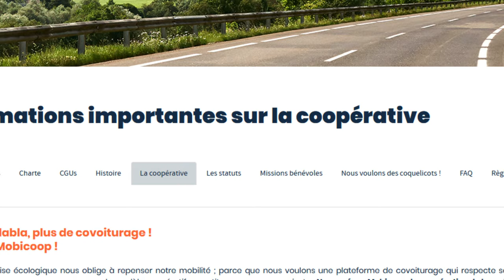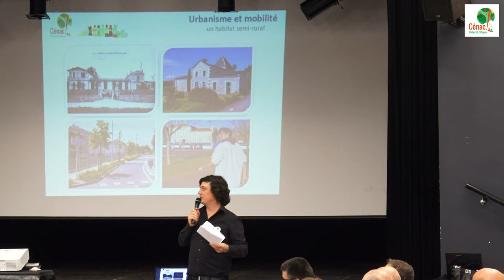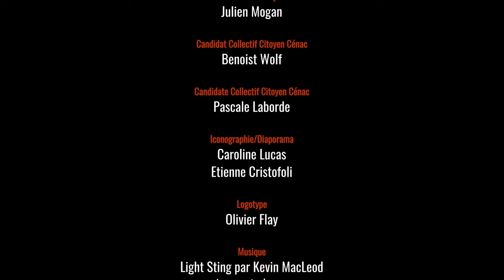Urbanisme Mobilités Collectif Citoyen Cénac !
Part. 8 Repenser l'urbanisme, les mobilités et les activités économiques locales
Réunion publique du 29 janvier 2020 du Collectif Citoyen Cénac !
(Les ateliers participatifs se sont déroulés les 5, 11, 18 décembre 2019)

Les quartiers, le lien entre les quartiers
- Comment favoriser une égalité de traitement entre tous les quartiers ?
   Gestion des voies, trottoirs, des espaces verts. Mobilité et accessibilité.
- Comment recréer du lien, des cheminements "doux" (voies pédestres et cyclables par exemple) et des espaces partagés ?
- Comment accompagner les habitants vers la transition énergétique de l’habitat ?

La reconquête du centre bourg
En continuité des travaux de la commission extra-municipale sur la révision du Plan Local d’Urbanisme (P.L.U.) en 2017 et 2018.
- Relier les différents lieux de vie : salles culturelle et multiactivités, commerces, mairie...
- Redonner du sens aux espaces sans véritable usage qui coûtent à la commune.
- Réduire significativement la place de la voiture, tout en proposant une offre efficace de stationnement de proximité.
- Proposer des espaces accueillants pour les piétons, parcours invitant aux déplacements comme à la promenade, création d’une halle pour évènements culturels, marché de produits d'agriculture biologique ou raisonnée, dont le vin...
- Diversifier l’offre de logements (appartements en accession ou location) pour fixer des populations en centre-bourg et favoriser la redynamisation économique.

Focus sur l’école
La dernière rentrée a mis à jour la nécessité de repenser l’école.
- Bilan sur les espaces avec des recherches de solutions.
- Mise aux normes de confort et d’hygiène.
- Création d’un véritable accueil périscolaire en coordination avec la C.D.C des Portes de l'Entre-Deux-Mers

Retrouvez le Collectif Citoyen Cénac !
Instagram